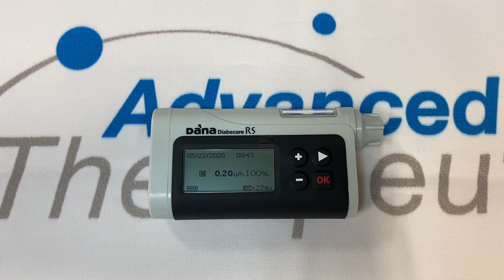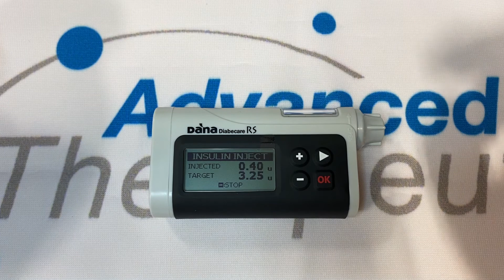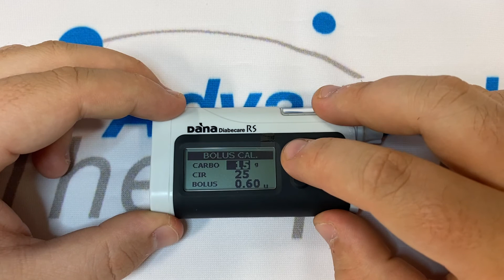Using the Bolus Calculator on a Dana RS (5)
Instructions on how to use the Bolus Calculator on a Dana RS Insulin Pump.